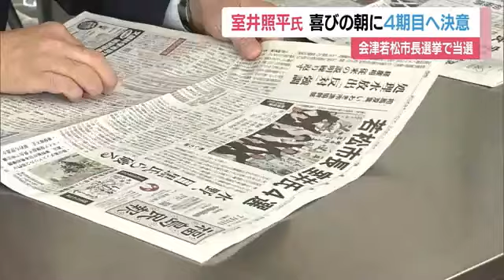会津若松市長選 4選の室井照平氏 喜びの朝 「若い世代の雇用確保し人口減少に歯止め」‹福島県› (23/07/31 11:55)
7月30日に投票が行われた福島県の会津若松市長選挙では、現職の室井照平さん（67）が２万３２３１票を獲得し、４度目の当選を果たした。
31日朝、妻の陽子さんと当選を報じる新聞に目を通した室井さんは、工業団地を整備して若い世代の雇用を確保し、人口減少に歯止めをかけると４期目への決意を示した。

四選を果たした室井照平さん：「産まれる人と亡くなる人の差をどう埋めるかというのが、出生数を増やし若い人たちに定着していただく、結婚、出産という流れを作っていくということに行きつくのかなと思っています」

一方、今回の選挙の投票率は、51.11％に留まりこれまでで最も低くなった。